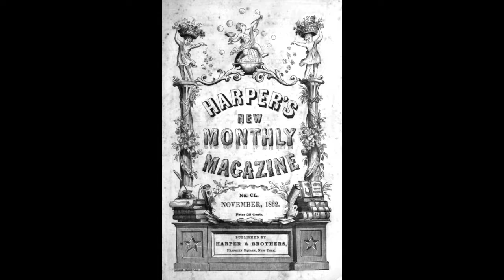Who was Adrian J. Ebell?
Information sourced from "Pioneer Photographs from the Mississippi to the Continental Divide: A Biographical Dictionary, 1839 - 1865" by Peter E. Palmquist and Martha A. Sandweiss.  Images sourced from Minnesota Historical Society Collections.  Music sourced from Apple Loops.